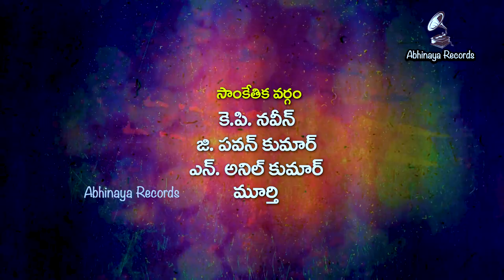Manasubaye Malliganidi New Folk Song 2019 SingerLaxmi AbhinayaSrinivas Abhinaya Records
Lyrics & Music : Abhinaya Srinivas

Singer : Laxmi

Dop & Editing : AjayKodam

Technical Adviser : Jalandhar.B

Nirvahana : Anil